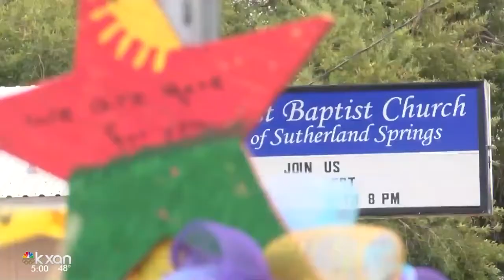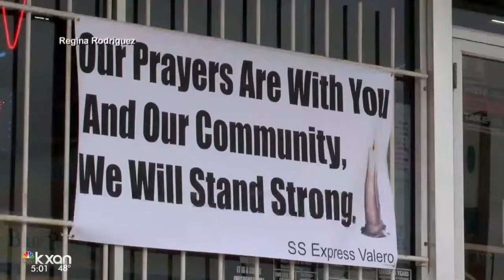All 26 victims killed in church shooting identified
The youngest victim was an unborn child.